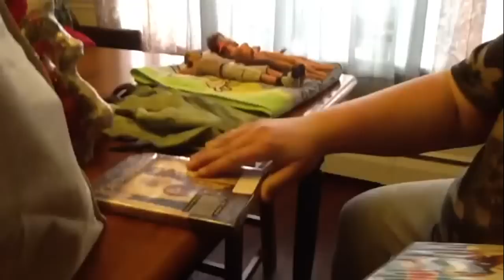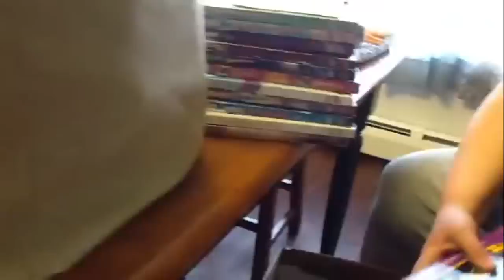Our Rummage sale trip!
First Rummage sale for 2013.